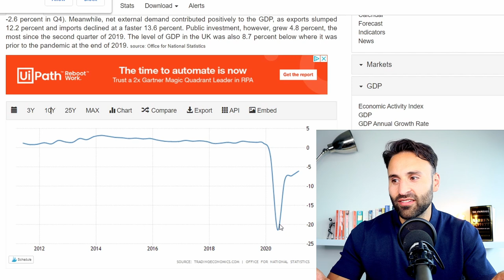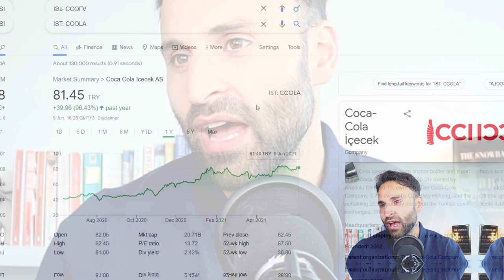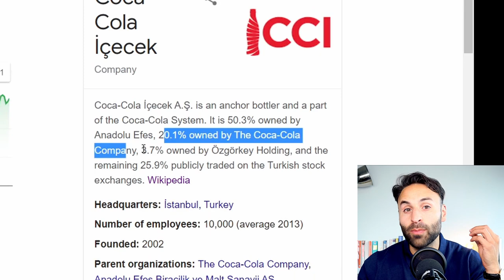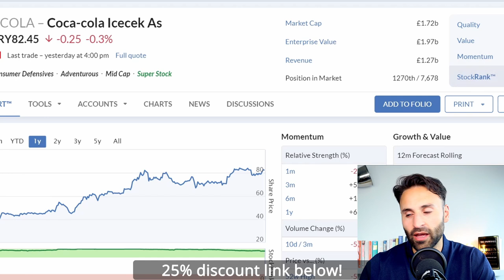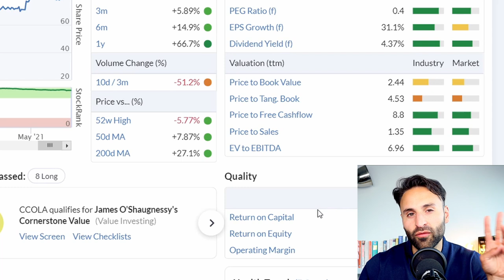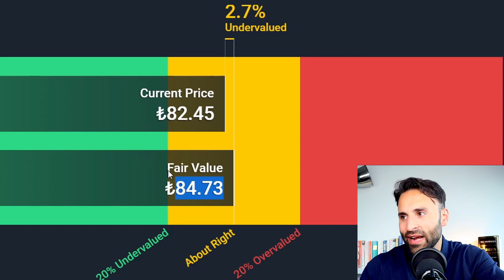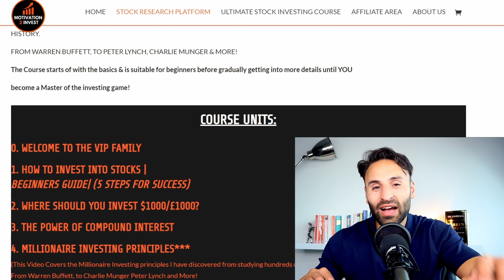BEST VALUE STOCK TO BUY NOW? | MOHNISH PABRAI SECRET INTERNATIONAL STOCK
1. 🎓 STOCK RESEARCH & INVESTING COURSE, 🎓

🚀  1. ACCESS A FULL INVESTING COURSE OF OVER 25 VIDEOS.
💵  4. DIVE INSIDE my ENTIRE 6 Figure PORTFOLIO

which is just points 3 to 5 & just the Price of a Coffee! ☕😉

trading CFDs.

trading CFDs.

25% DISCOUNT LINK FOR STOCKOPEDIA!